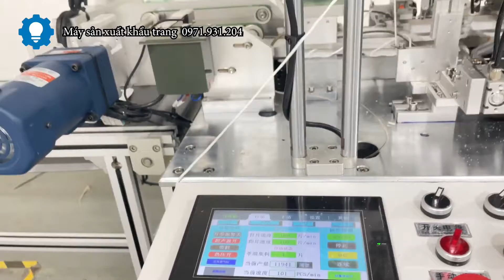Máy sản xuất khẩu trang KF94 fish mask machine corrector device tensior